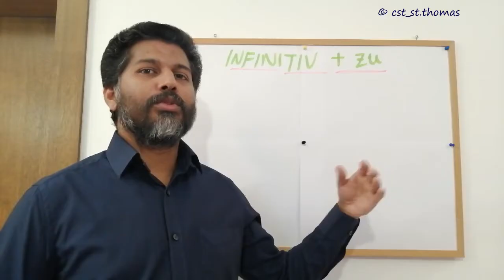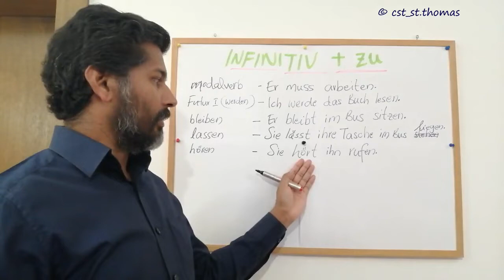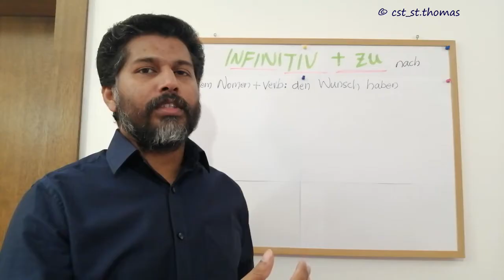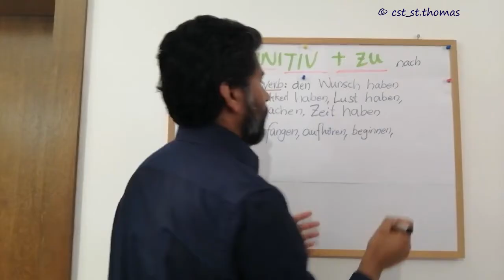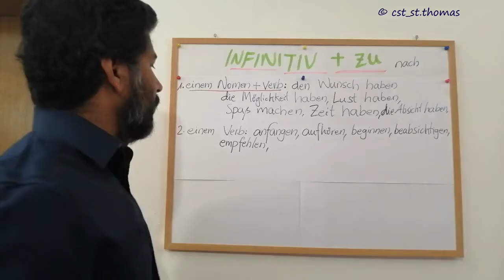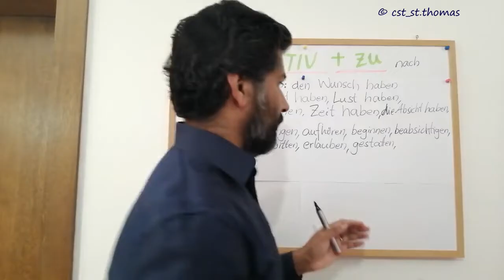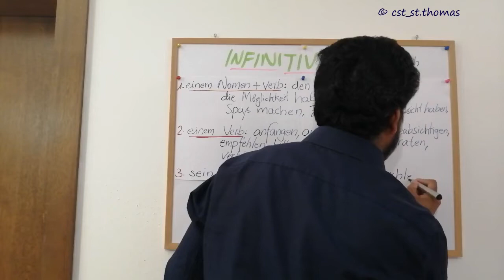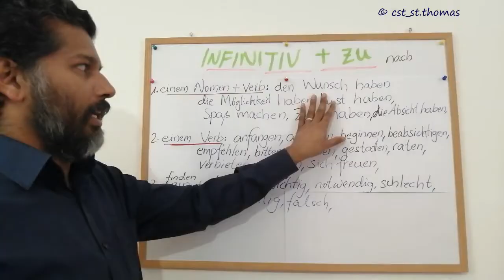10 Infinitiv mit zu - B1 | B2 ജർമ്മൻ ഗ്രാമർ മലയാളത്തിൽ Learn German in Malayalam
10 Infinitiv mit zu - B1 | B2 Learn German Grammar in Malayalam - B1 | B2 (അഡ്വാൻസ്ഡ് ജർമ്മൻ ഗ്രാമർ മലയാളത്തിൽ)

For A1 German basic offline course Admission:
Little Flower Institute of Languages, Kozhikode, Chelavoor